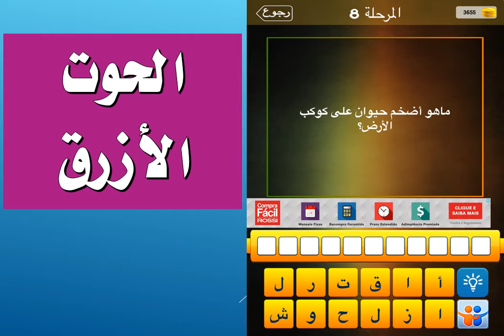ما هو اضخم حيوان على كوكب الأرض؟